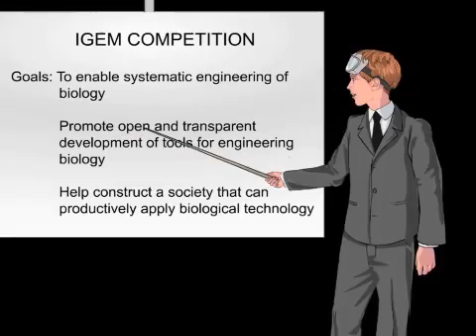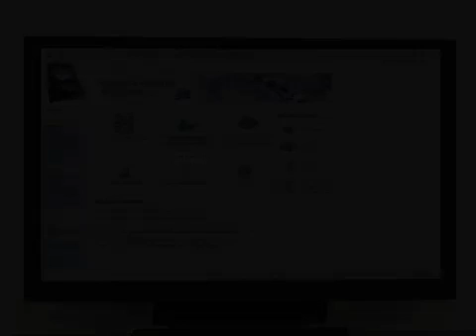The iGEM Competition | MIT 20.020 Introduction to Biological Engineering Design, Spring 2009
Dude's got the iGEM competition in the bag. At least that's what he thinks.